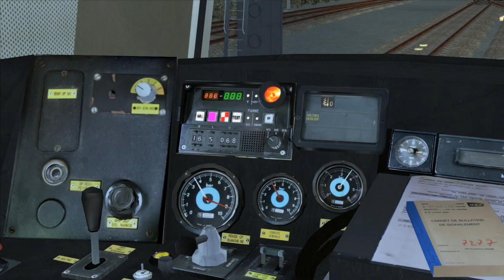Train Simulator 2017 - Voitures Corail Lunéa SimExpress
Présentation des voitures Corail Lunéa de SimExpress.

Add-ons

Ligne : Béziers Port-la-Nouvelle
Auteur : Geluc

Locomotive : BB 7200
Auteur : Julien416

Sons de la locomotive : Patch sons BB 7200 1.0
Auteur : vsco9

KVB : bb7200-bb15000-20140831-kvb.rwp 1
Auteurs : pml3 et PapiNic

Voitures : Voitures Corail Lunéa et Voitures Corail VTU Grandes Lignes
Auteur : SimExpress